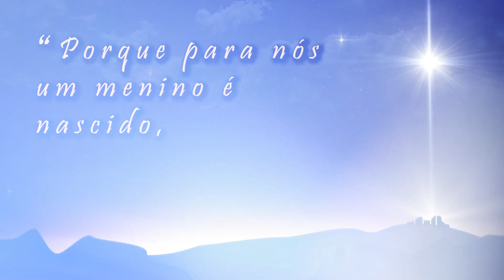Fazendo o Impensável - Lição 10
Sabatina 1T 2021.

Tendo falado sobre o nascimento, identidade e a vida do Libertador de Deus, Isaías finalmente revela a tragédia suprema que nos dá esperança: para alcançar, salvar e curar pessoas perdidas, incluindo nós mesmos, o Servo de Deus voluntariamente carregou nosso sofrimento e punição.